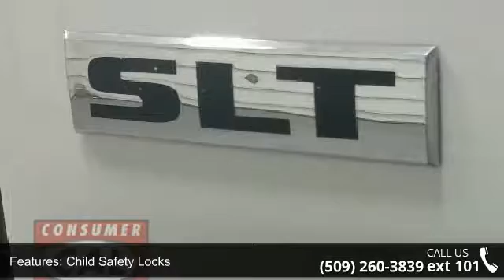2012 Ram 3500 4WD Mega Cab 160.5 SLT - Cal Cars - Spokane...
For Sale in Spokane , WA 99001

SLT trim. Satellite Radio, iPod/MP3 Input, CD Player, Diesel, Tow Hitch, Turbo, 4x4. AND MORE!KEY FEATURES INCLUDE4x4, Turbocharged, Diesel, Satellite Radio, iPod/MP3 Input, CD Player, Trailer Hitch. MP3 Player, Keyless Entry, Child Safety Locks, Heated Mirrors, Dual Rear Wheels. EXPERTS REPORTKBB.com's review says Most agreed the Ram to be visually more attractive, but we were all stunned to discover how it was also head-and-shoulders above the Chevy in the areas of ride comfort, interior quiet and overall refinement.. AutoCheck One Owner VISIT US TODAYEvery CAL vehicle, when purchased, comes with a 30 Day, 1,000 mile CAL warranty FREE of Charge! Talk to your CAL representative for additional details. All prices must add for an additional negotiable documentary fee of up to $150, Tax, Title, and license fee's. Not responsible for typographical errors. Subject to prior sale.